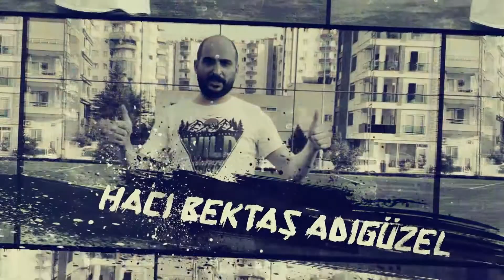04 10 2022 ÖN LİBERO